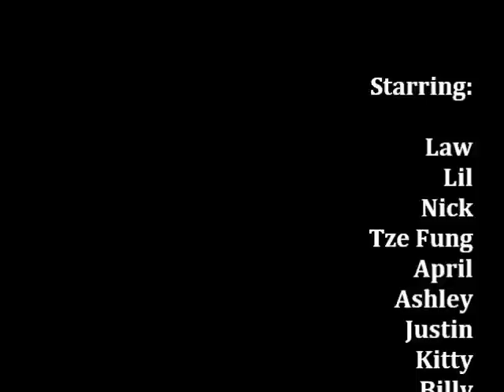2011 Dec Korea Ski Trip - Part 2 (Resort + Seoul)